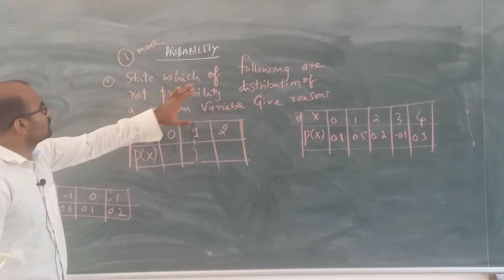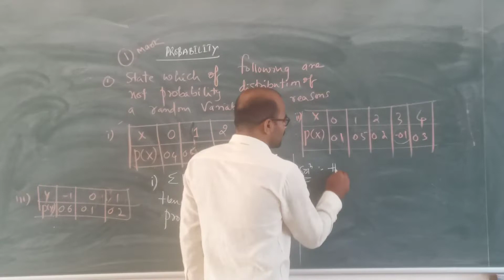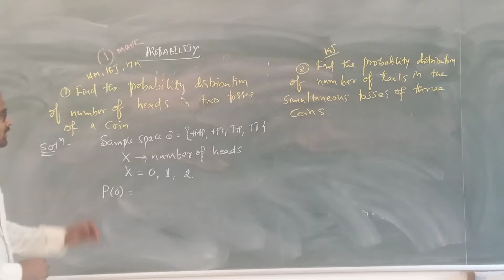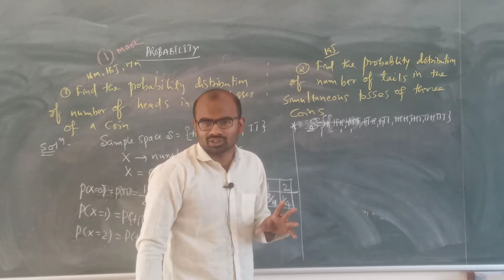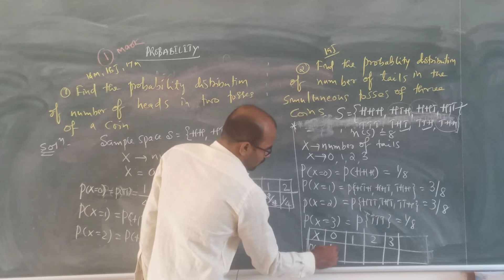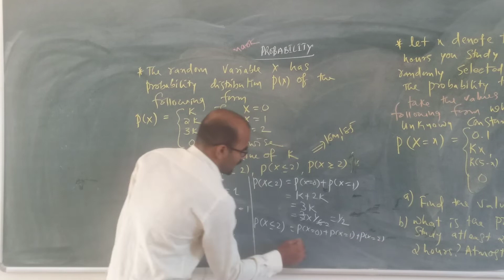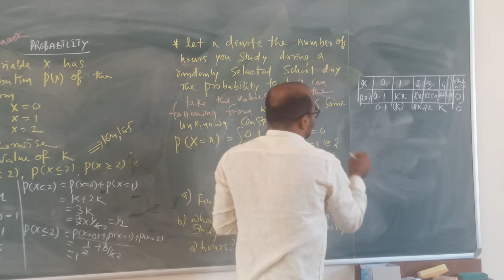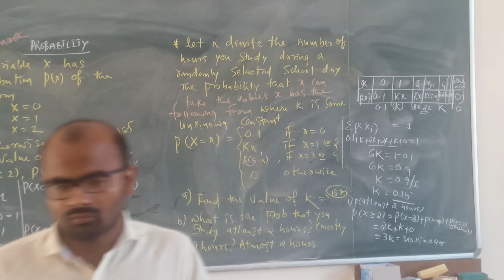Probability Distribution|| Class 12 Probability || Fixed 2 Marks